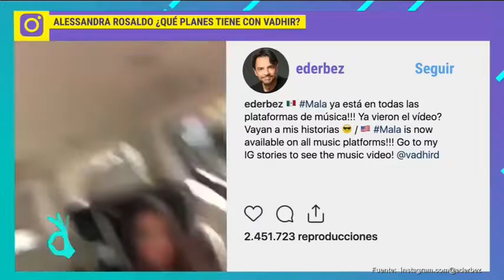Alessandra Rosaldo podría lanzar un dueto con Vadhir Derbez | De Primera Mano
Alessandra Rosaldo aclara si entre sus planes está realizar un dueto a lado de Vadhir Derbez y lo defiende de quienes aseguran que no tiene talento vocal